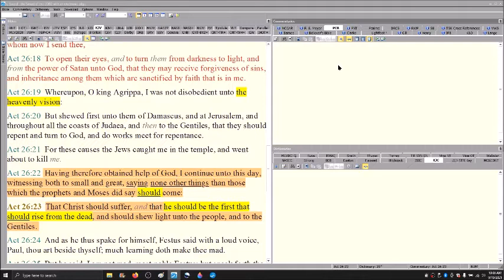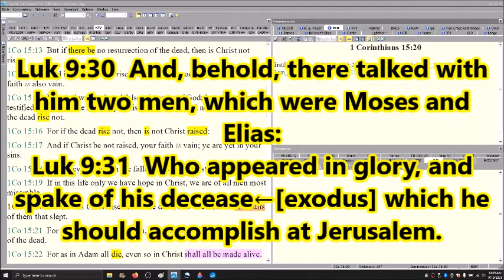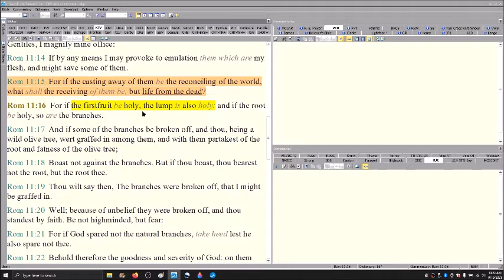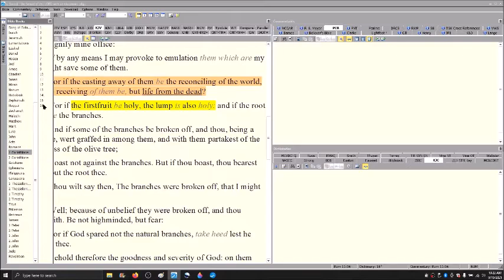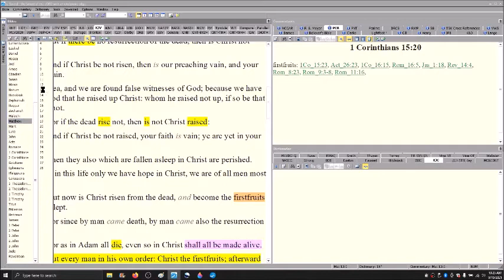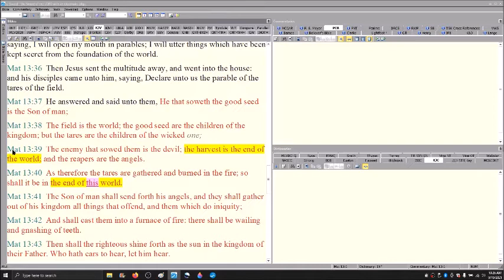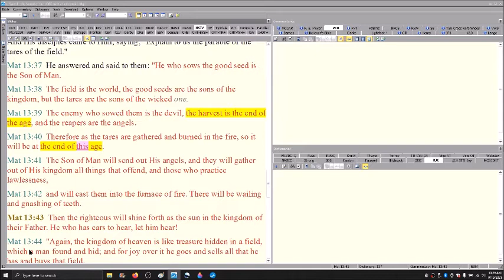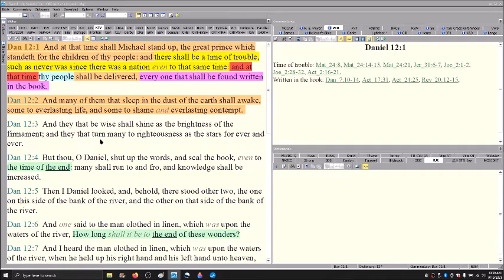The Last Days Kingdom Part 30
Join us as we begin a preliminary study as we approach the subject of the resurrection, as scripture defines both the nature and the timing.